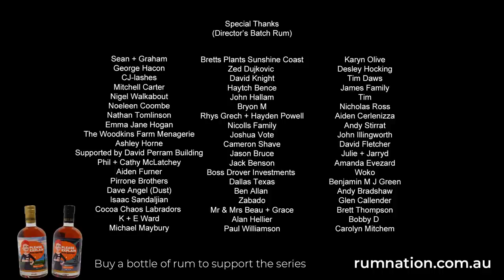Rental Crisis | Pauline Hanson's Please Explain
Australia is suffering through a housing crisis and people want to know why.

But don't hold your breath waiting for answers from Labor or the Coalition because they're the ones who have caused the mess!

So tune in to this week's episode of Please Explain and find out why Aussies are being forced to pay a premium for shoeboxes and what we can do to fix it!